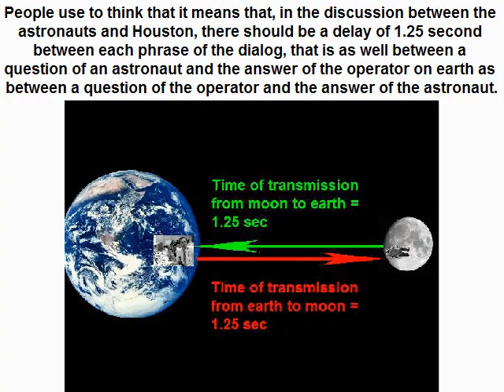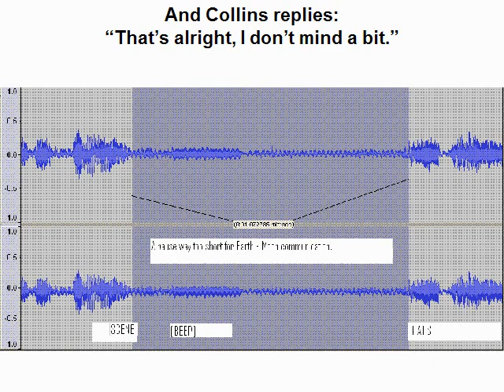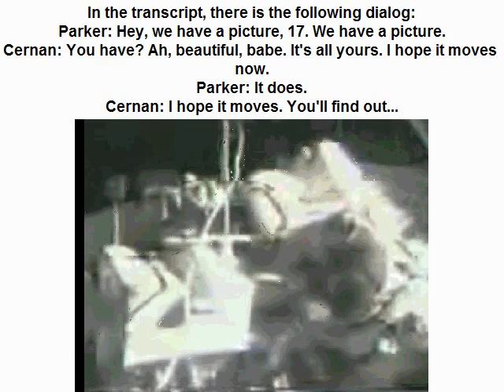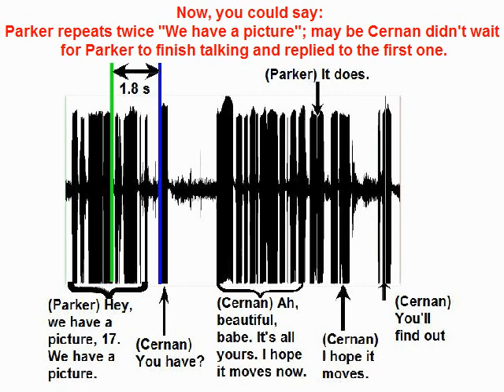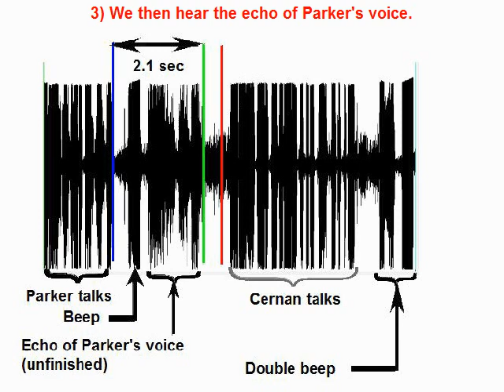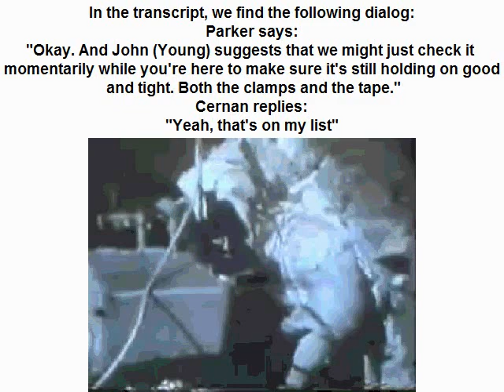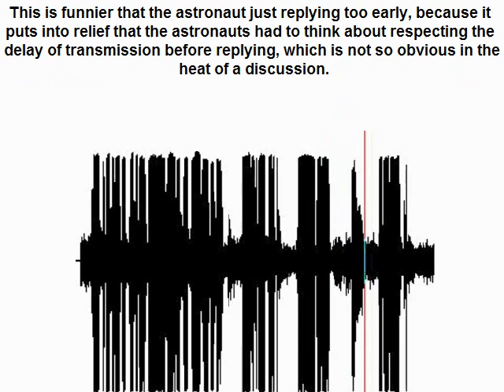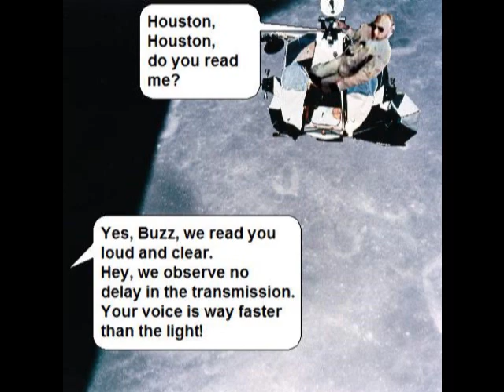The fancy delays of transmission with the moon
This video shows some abnormal delays of transmission in the discussion between Houston and the astronauts.
There must be a minimum of 2.5 second between a question of the operator on earth and the answer of the astronaut, and there is sometimes less than this time.
The first example I give has been found in a web page written by Andrew Longman.
The other examples come from my own research.